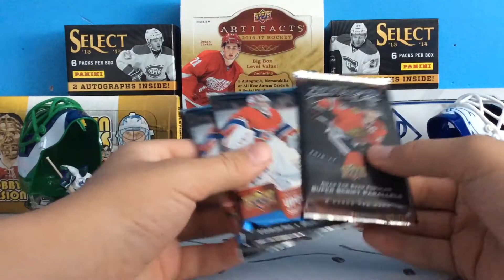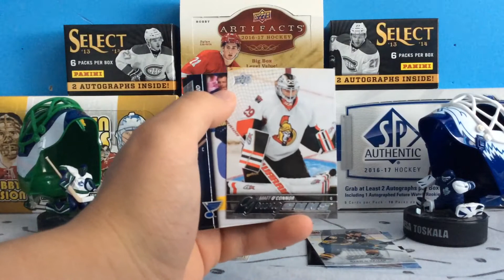200+ Packs Of Summer Bonus Break #3!!! MVP, UD 15-16!!!!